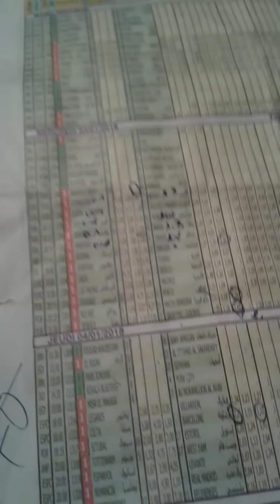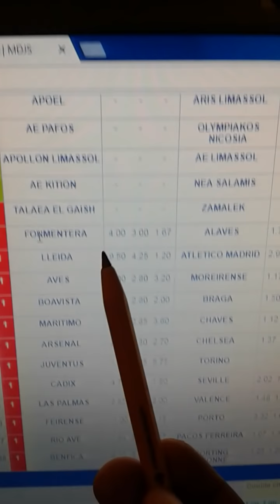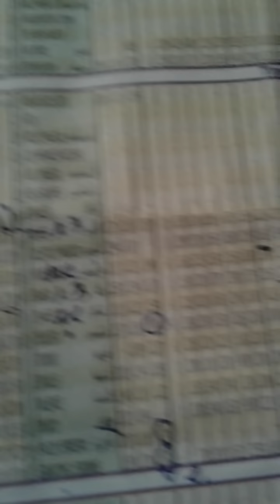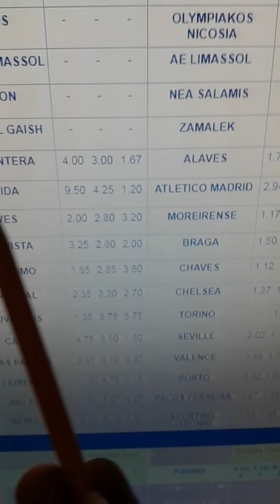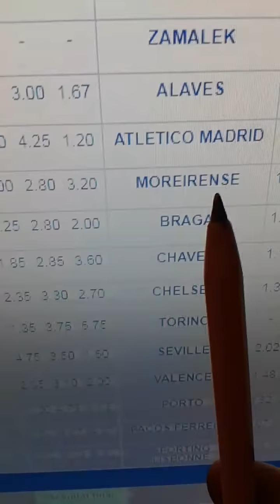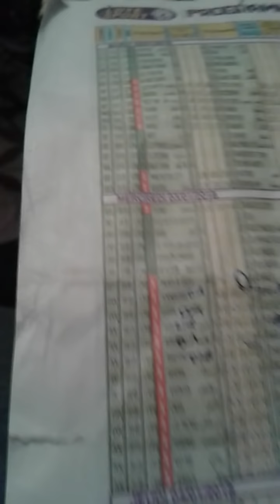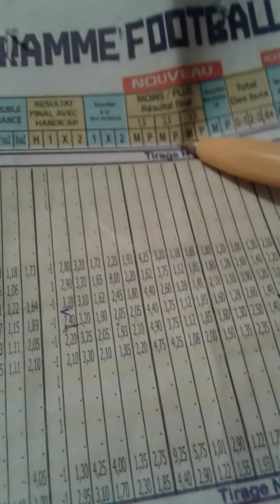الربح السهل من cote sportشاهد الفيديو قبل الحدف حصري وجديد